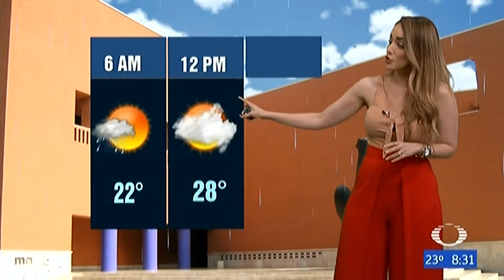Gaby Lozoya clima 23 de mayo 2022 HD